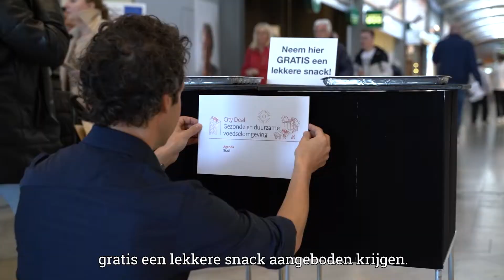City Deal Gezonde en duurzame voedselomgeving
De hele dag door maken we keuzes over wat we eten. Kies je een boterham of yoghurt bij het ontbijt? Vlees, vis of vegetarisch? Kies je een appel of een donut als tussendoortje? Deze keuzes maken we niet helemaal zelf. Hoe het voedsel wordt gepresenteerd, heeft invloed op de keuze die we maken.
De City Deal Gezonde en Duurzame voedselomgeving vroeg illusionist Victor Mids om een slimme truc mensen kunnen verleiden om een gezonde keuze te maken. Wat zou jij kiezen?